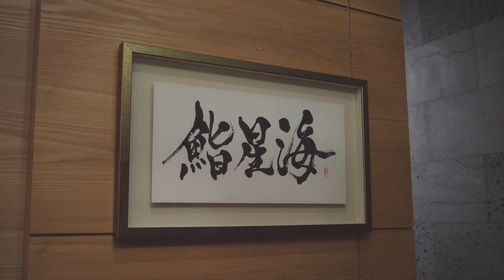제주도 대표 스시야 '스시 호시카이' - 디너 오마카세 1편 / Sushi Hoshikai - The Best Sushi Omakase in Jeju Island [1/2]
*2019년 10월 3일 디너 오마카세
'스시 호시카이'
제주 제주시 오남로 90
오라2동 959-1

런치 오마카세 120,000원
디너 오마카세 170,000원

'Sushi Hoshikai'
959-1 Ora 2-dong, Jeju City

One of the best sushi meals I've had in Korea.
Enjoy the best seasonal choices of fish from Jeju island!

Lunch Omakase 120,000 KRW (about 100 USD)
Dinner Omakase 170,000 KRW (about 140 USD)